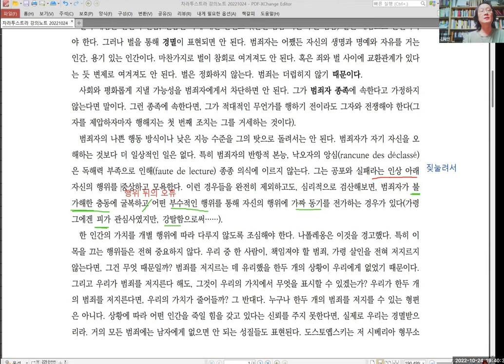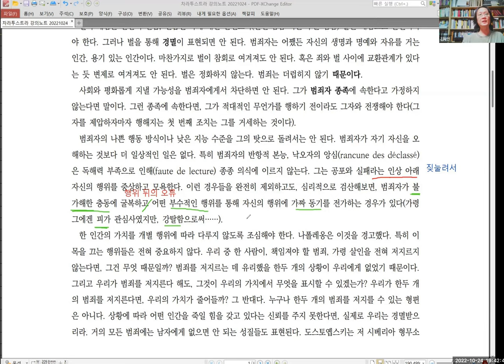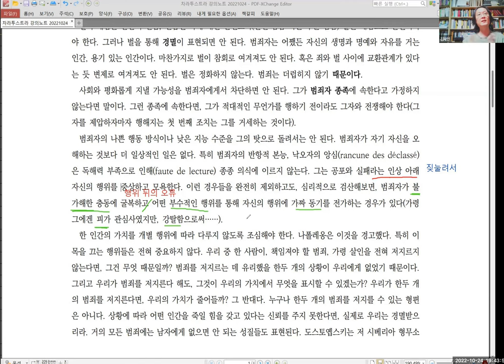[니체] 차라투스트라 강독 강의 049 :: 20221024. 1부 범죄에 대해 (읽기와 쓰기 들어가기 전) 1 of 3